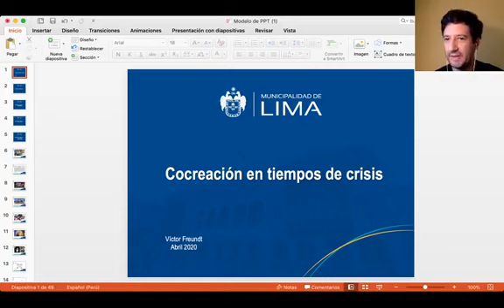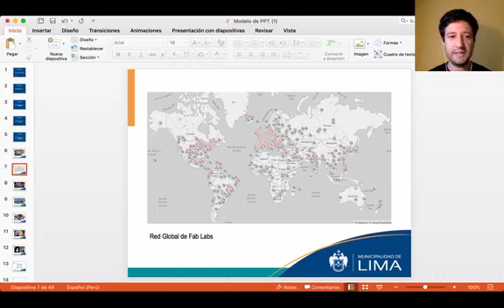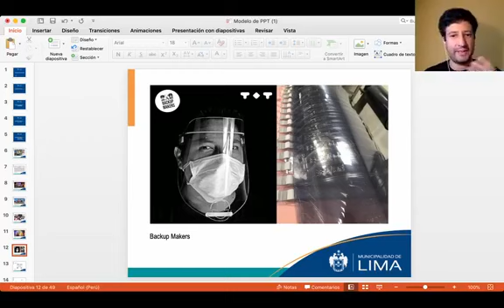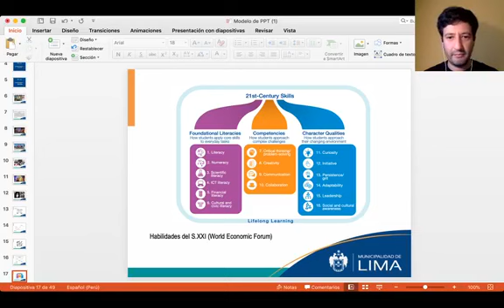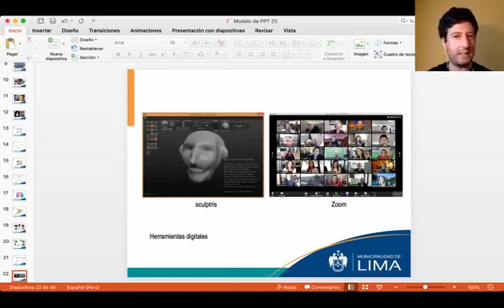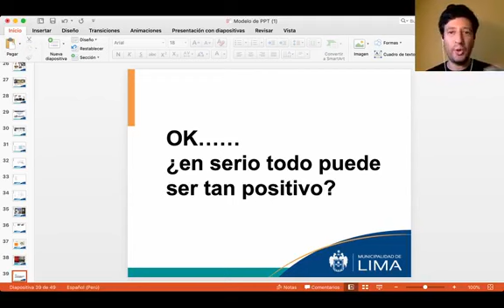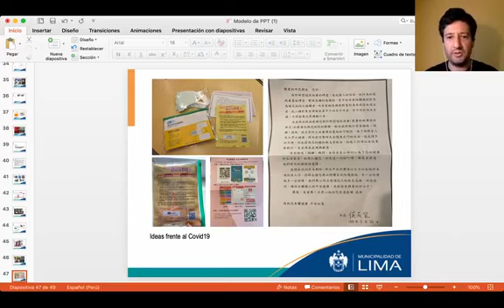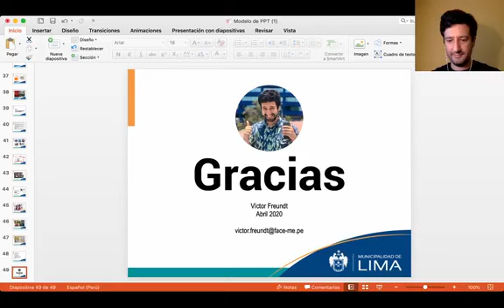Cocreación en tiempos de crisis